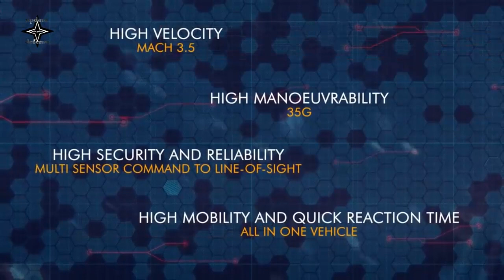Croatia wants to buy French air defense missile system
Croatia is engaged in talks with France on the purchase of a short-range air defense missile system as part of its national defense strategy, Croatian Defense Minister Mario Banozic said.
Earlier, Banozic took part in a meeting of 14 NATO defense ministers in Brussels.
The minister said that at the initiative of Germany, supported by the 14 member states of the Alliance, arming participating countries with the Arrow 3 or Patriot air defense system is being prepared as part of the European Sky Shield Initiative.
Banozic noted that Croatia was delaying its participation, having already negotiated with France on a short-range air defense system, without specifying its type.